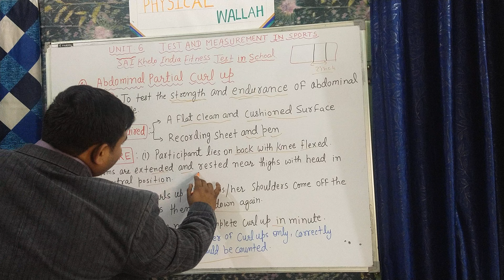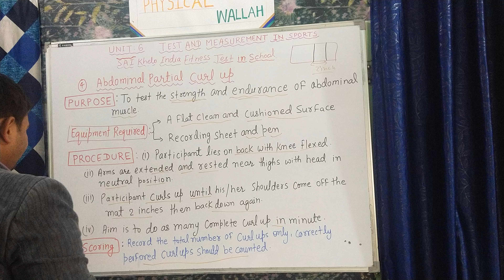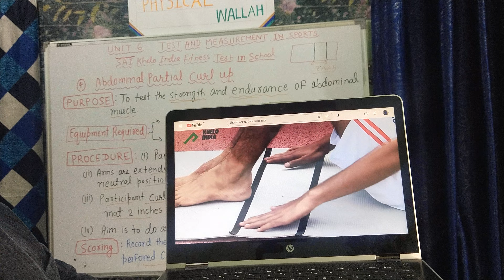Abdominal Partial Curl up Test and measurement in sports Class 12